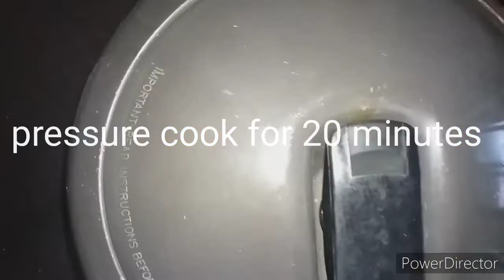how to cook tuvar dal अरहर की दाल ऐसे बनाएँगे तो सब रोज दाल खाऐगे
ANU'S CORNER

how to cook tuvar dal
how to cook tuvar dal at home.